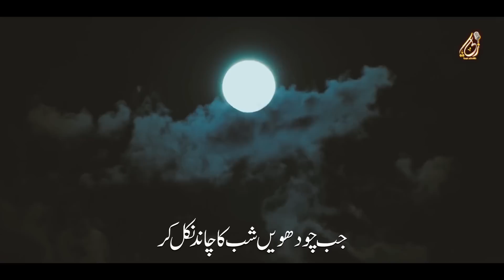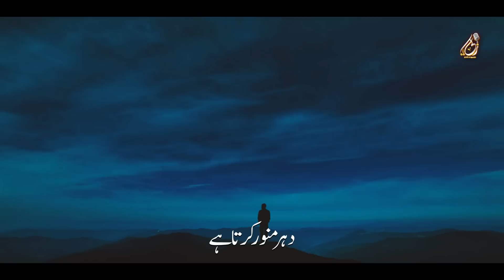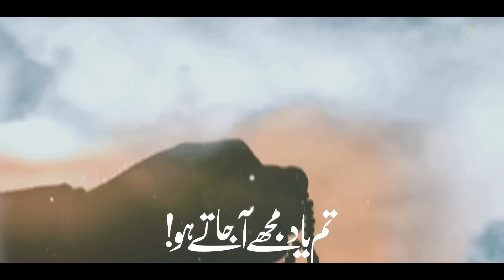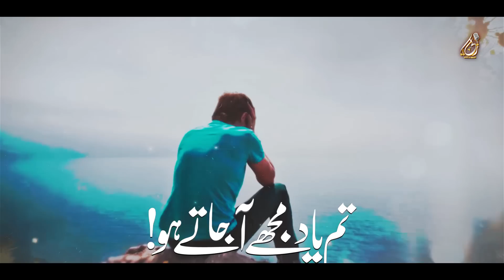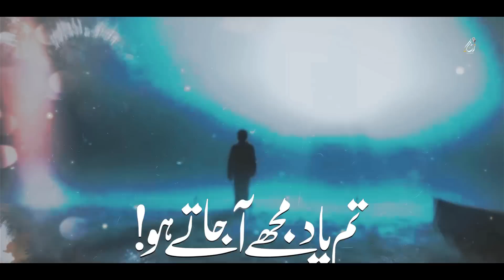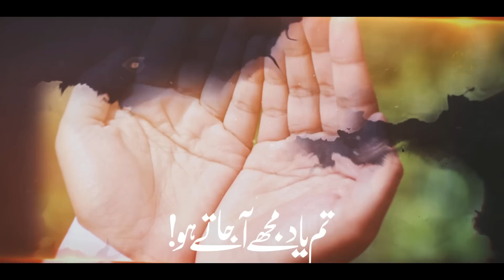Heart Touching kalam | Tum Yaad Mujhe Ajate Ho | Zaki Ahmad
Artist : Zaki Ahmed
Lyrics : Behzad likhnawi
Audio : ZAS Records
Video : Nasheed Channel
Production : ZAS Production